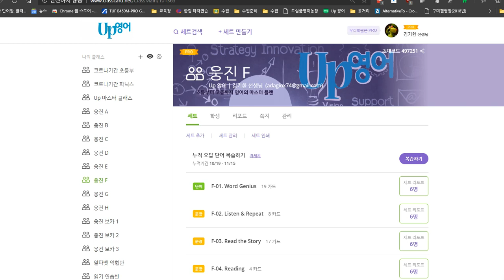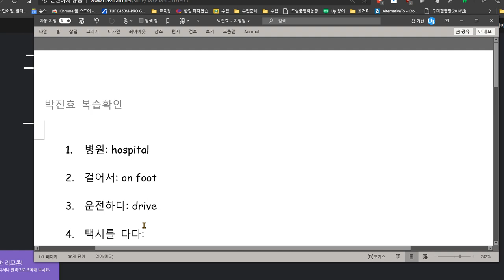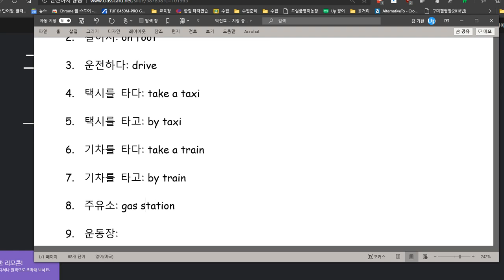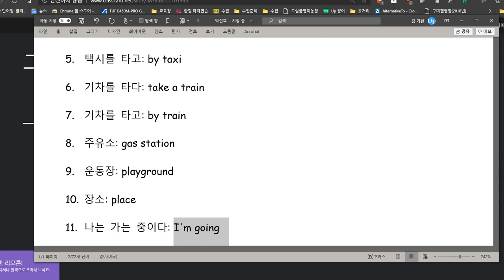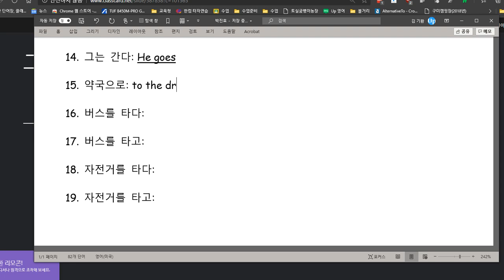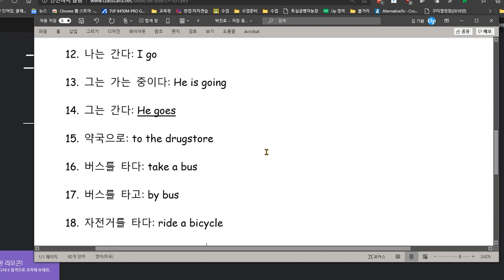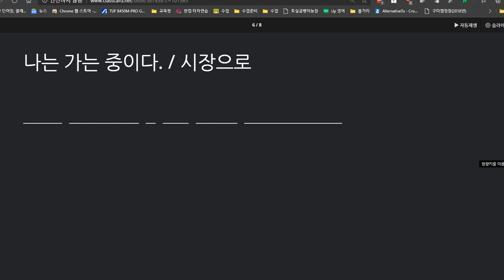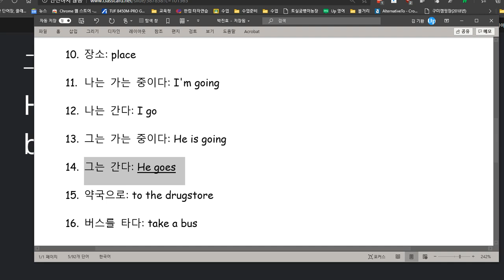박진효 2020 11 18 칭찬 성취도 95